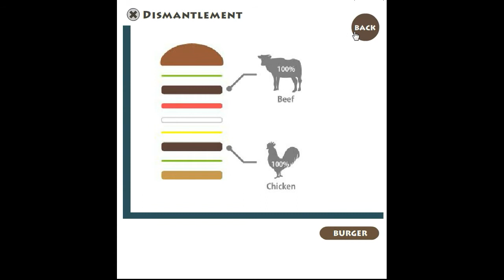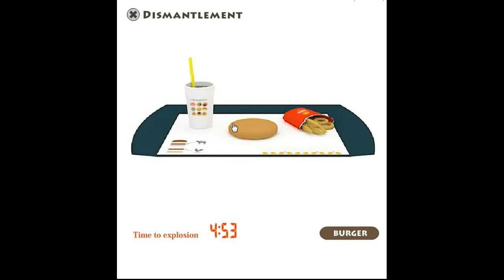Kaitai dismantlement - Burger Walkthrough.flv